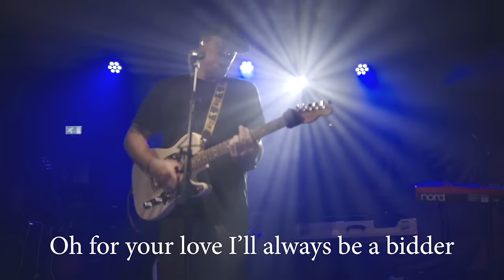James Gillespie - Onassis (Lyric Video)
Lyrics:

If I had a beamer, you'd be stripping on the bonnet
If I had a credit card - I know that you'd be on it
Told you I could write - so where's the fucking sonnet?
You call me out, and caught me out

If I was cooler, I could get your shit connected
I tried it once and it was less than you expected
I had you fooled for a minute til I wrecked it

I always thought between a user and a liar
We was as kind of perfect, like petrol on a fire
And that love was more than just desire
Am I rent when you found yourself a buyer?

I hope you're hating this as much as I am
You paid for this, got a ring on your hand
Oh happy birthday, it's just a fucking sad day
and you gon' miss me in the palace

I know you're hating this as much as I am
Betcha won’t find him reading you like I can
So happy birthday, everyone knows you've earned it
So good for you, the queen of sadness
You wanted Jack, you got Onassis

I know you have a heart, a pretty little ticker
We're both lost, and maybe kinda bitter
Tell me what’s your definition of a gold digger
I call you out, I caught you out.

Your days hurt trying to get yourself thinner
I said beauty's not a thing you need consider
Oh for your love I'll always be a bidder

Oh happy birthday, everyone knows you earned it

So happy birthday, everyone knows you earned it